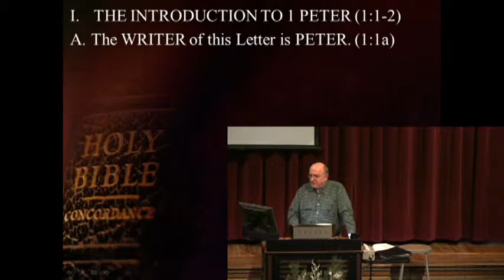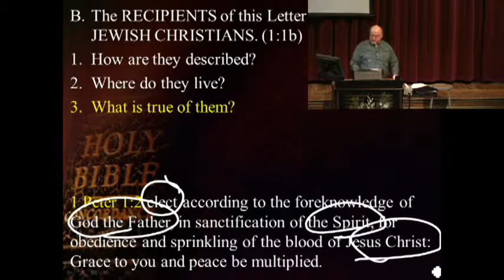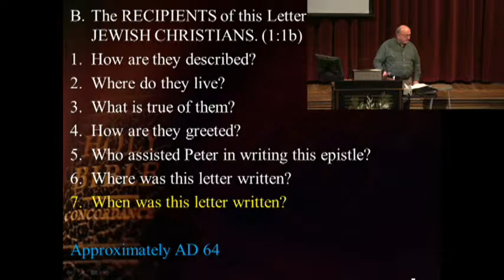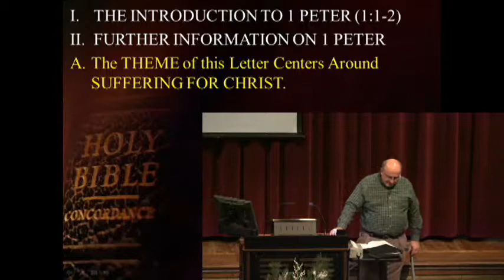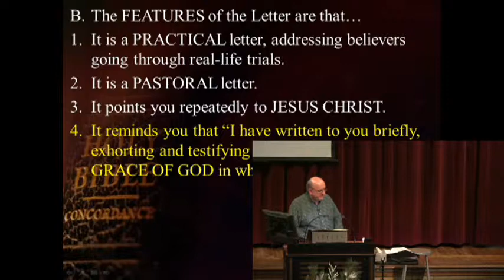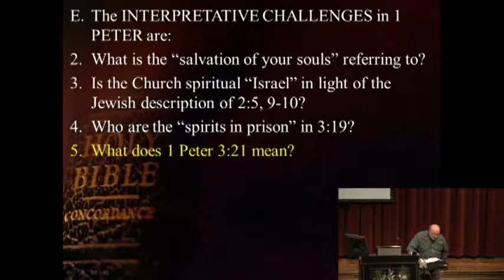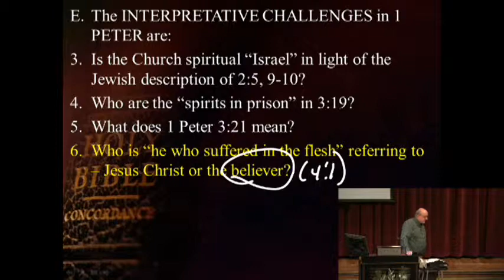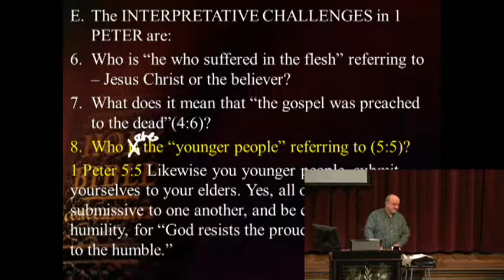22 - 1 Peter